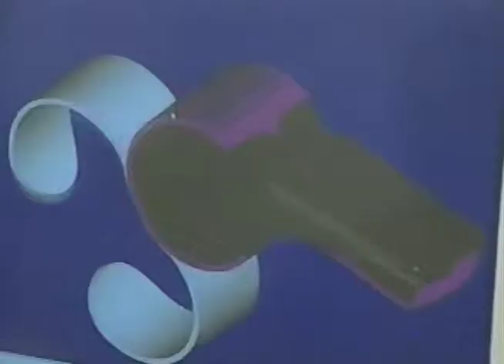Ron Foxcroft - 2011 Hamilton Sports Hall of Fame Induction Video